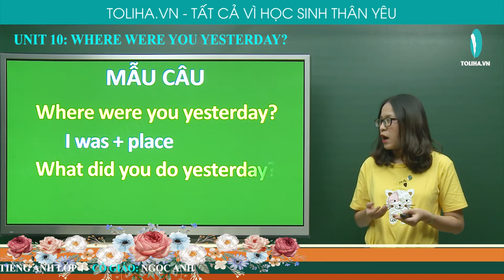Hôm Qua Bạn Ở Đâu? - Where Were You Yesterday? - Unit 10 - Tiếng Anh 4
Vocabulary
at home, at the zoo, at school, on the beach, in the school library.
Yesterday, last night
Model sentences
Where were you yesterday? I was + place.
What did you do yesterday? I + Verb + ed
UNIT 10: WHERE WERE YOU YESTERDAY? (HÔM QUA BẠN Ở ĐÂU?)